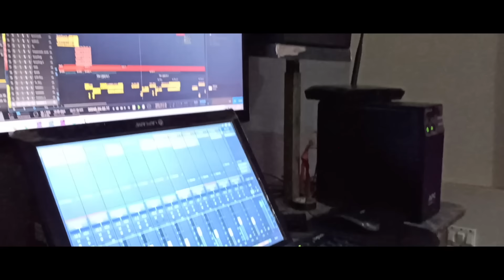विठ्ठल विठ्ठल नाम स्मरू||VITHHAL VITHHAL NAAM SMARU||VITHHAL SONG||NARENDRA MORE||PANKAJ GHANEKAR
गीतरचना
विकास धनावडे,नरेंद्र मोरे

            गायक
पंकज घाणेकर,नरेंद्र मोरे

      संगीत संयोजन
      पंकज घाणेकर

रेकॉर्डिंग,मिक्सिग,मास्टरिंग
     पंकज घाणेकर
(Creative studio production)

    स्टुडिओ विडिओ
       साई कदम

    विडिओ एडिटिंग
     पंकज घाणेकर
(Creative studio production)